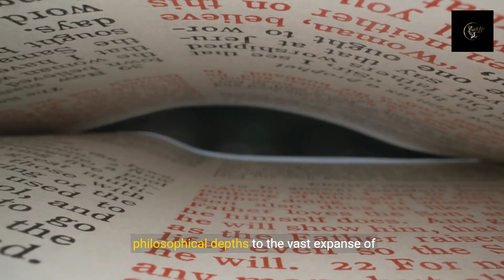When Science Meets God.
Dive into the fascinating intersection of faith and reason with 'Redefining Divinity: How Modern Science Challenges Ancient Proofs of God'. This eye-opening video explores the groundbreaking theories of modern science and their profound implications on the philosophical arguments for God's existence, first proposed by Thomas Aquinas in the 13th century. From Einstein's theory of relativity challenging the concept of an 'unmoved mover' to quantum mechanics questioning the linearity of cause and effect, we unravel the complexities behind these ancient proofs in light of contemporary scientific insights. Join us as we bridge the gap between medieval philosophy and cutting-edge science, shedding new light on the age-old debate about the existence of God. Perfect for enthusiasts of science, philosophy, and theology, this video invites you to question, learn, and engage in the profound dialogue between the past and present understandings of our universe.